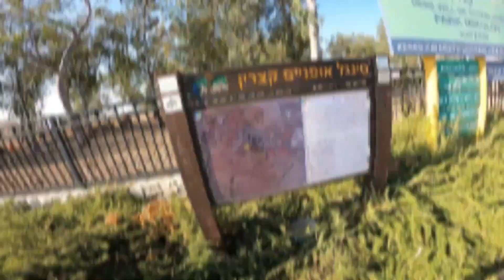Golan heights - רמת הגולן